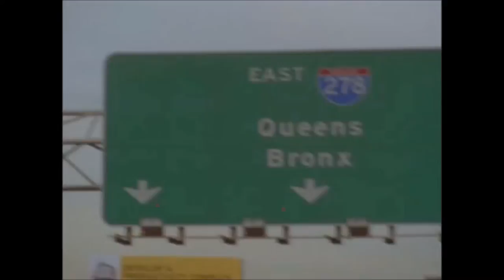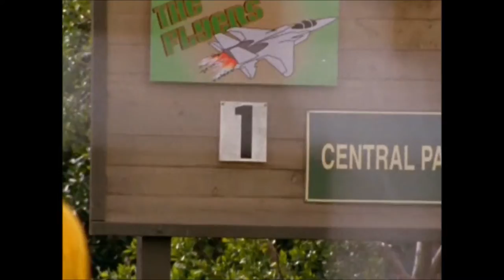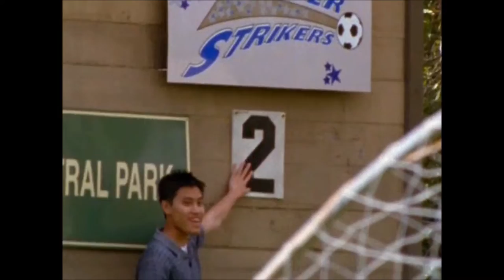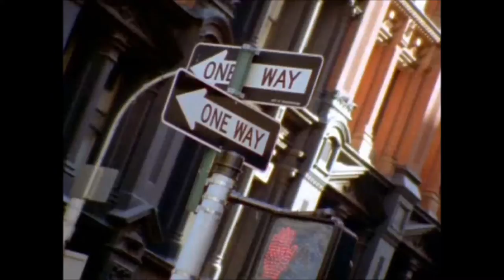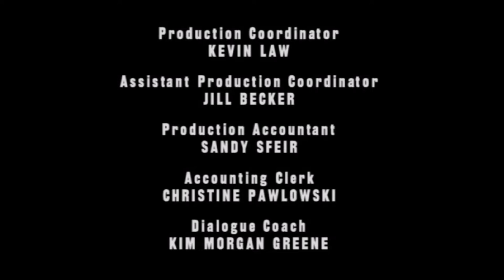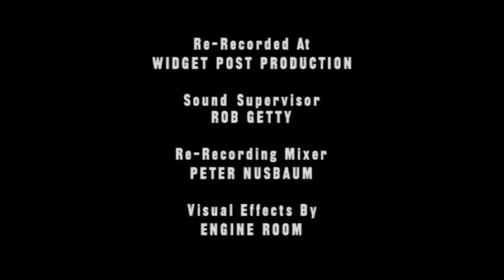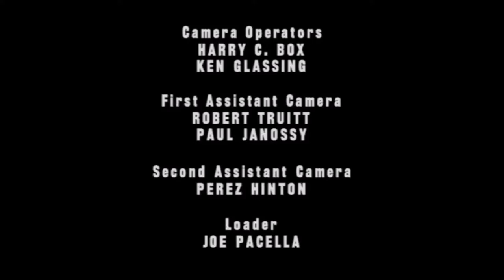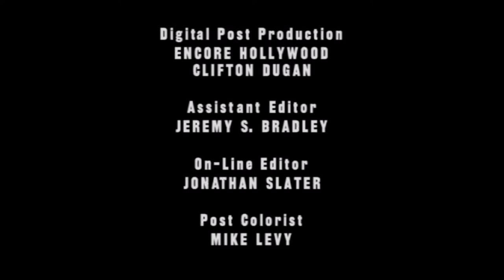Just For Kicks (2006) The Complete Series Part 1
This is an obscure little show from ten years ago that sadly was cancelled after only one season. It follows four young women with different lives united by a soccer team. I saw on the lost media wiki that it was considered lost and "the rarest Nickelodeon show" so I decided it deserved to be seen. Its no masterpiece--just your typical corny, so-so acted tween show. But I do think some of the characters, especially Lauren Zelmer (played by Katija Pevec) are very compelling and deserved to have the rest of their story told. Speaking of which, you can blame my tween crush on her for my buying the series--although I did enjoy it outside of that as well :P Its refreshing from then and now to see a tween show that isnt about being famous (iCarly/Hannah Montana) or about chasing after a boy (Lauren likes Chris in THIS show, but its nothing compared to Unfabulous or a dozen other tween girl sitcoms following that formula). Its cool to see one about varied, down to earth, likable but flawed women athletes. Seriously, how many shows do that--focus on women's athletics? This is legit the only one I can think of. So, overall, not the best writing or humor in the world but good morals and a great, unique setup which could have really found its feet and developed into something special had Nick given it a chance. Unfortunately, the mid 2000s were full of great programs there getting the axe before their time. Catscratch, My Life as a Teenage Robot, Danny Phantom and others are some good 00's shows which weren't given enough of a chance. But hey...gotta have those endless Spongebob reruns.

I feel no guilt about doing this whatsoever. In the information Age, all media deserves to be made available to the public. If Nick was selling this show somewhere, I would not bother. But if they want to withhold it and let it sink into obscurity for no reason (it cant be hard to put a download link somewhere) thats another matter. While Im at it, the complete series of Clarissa Explains It All, All That and anything else where the full complete series isnt available in some way ought to be released in full. I'll pay, and Im sure millions of others will too.